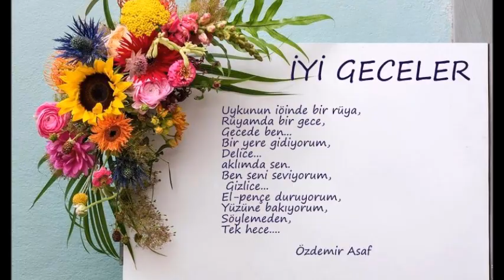İYİ GECELER...En kısa ve en romantik ''İyi Geceler '' Videosu ...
Sevdiklerinizi özel hissettirin
 En güzel iyi geceler mesajı...
TIKLA-İNDİR-GÖNDER-PAYLAŞ

EN GÜZEL İYİ GECELER MESAJLARI
Ellerini aç
Melekler gül  koysun.
Gülü kokla yüreğin
Sevgiyle Dolsun.
Bu dünya Size ve
Sevdiklerinize
Cennet bahçesi olsun.
Güzel ve Aydınlık  bir
Yarınlara,
Aydınlık bir sabaha
Uyanmanız dileğiyle
En güzel geceler,
En güzel rüyalar
Sizlerle Olsun
iyi geceler mesajları komik,
iyi geceler mesajları kısa,
iyi geceler mesajları sesli,
iyi geceler mesajları sevgiliye,
iyi geceler mesajları resimli,
iyi geceler mesajları videoları,
iyi geceler mesajları sevgiliye romantik,
iyi geceler mesajları videolu,
iyi geceler mesajları arkadaşa,
duygusal iyi geceler mesajları,
en yeni iyi geceler mesajları,
en güzel iyi geceler mesajları,
guzel iyi geceler mesajları,
güzel iyi geceler mesajları kısa,
iyi geceler mesajları indir,
iyi geceler mesajları kalpli,
iyi geceler mesajları resimli komik,
iyi geceler mesajları romantik,
iyi geceler mesajları resimli yeni,
resimli iyi geceler mesajları sevgiliye,
iyi geceler mesajları uzun
Şiirli Mesaj
ŞiirliVideo
Kısa Şiir
Kısa Mesaj
Kısa Video
Çok Kısa Video
Mesaj
Günaydın Mesajı,
Sabah Mesajı,
Duygusal Mesaj,
Güzel Mesaj,
Resimli Mesaj,
Özlü Sözler,
Çok anlamlı sözler,
 Çok etkileyici sözler ,
Çok güzel özlü sözler,
 Özlü sözler,
 Damar sözler sesli ,
Çok güzel sözler,
 ÇOK güzel sözler resimli,
 Güzel  sözler,
 Kapak sözler,
Kısa sözler ,
Özlü sözler,
Günaydın Mesajı
günaydın sözleri
Arkadaşa günaydın mesajı
Dosta günaydın mesajı
Sevgiliye günaydın mesajı
Aileye günaydın mesajı
Arkadaşa günaydın videosu
Sevgiliye günaydın videosu
Dosta günaydın videosu
Aileye günaydın videosu
Kısa günaydın mesajı
Kısa günaydın videosu
Çok kısa günaydın videosu
Kısa anlamlı sözleri
Resimli anlamlı sözler
uzun anlamlı sözler
 Kısa duygusal sözler,
 Kısa cuma bağlantıları,
Kısa doğum günü,
Kısa Günaydın sözleri ,
Güzel  sözler resimli ,
 Duygusal sözle,
 Düşündüren sözler,
 Düşündüren güzel sözler,
 En etkileyici aşk sözleri,
En etkileyici sözler,
 En güzel aşk sözleri,
 En güzel dini sözler,
 En güzel etkileyici sözler,
 En güzel özlü sözler,
 En güzel sözler resimli
Etkileyici sözler
 Etkileyici sözler anlamlı sözler
 Etkileyici sözler aşk
Etkileyici sözler dini
Etkileyici sözler güzel sözler
Etkileyici sözler kısa
 Etkileyici sözler manalı güzel sözler
Etkileyici sözler resimli
Etkileyici sözler sevgiliye güzel sözler
 Etkileyici sözler video
Etkileyici sözler gif
 Güzel anlamlı sözler
Güzel anlamlı video
 Güzel dini sözler
 Güzel özlü sözler anlamlı
Güzel özlü sözler resimli
Özlü sözler Özlü sözler
Alimlerden Özlü sözler
 anlamlı sözler
düşündüren sözler,
Özlü sözler anlamlı sözler
 Mevlana sözleri,
Özlü sözler fon müziği
 Özlü sözler göster
Özlü sözler güzel sözler
Özlü sözler hayat
Özlü sözler hayat dairesi
 Özlü sözler istiyorum,
Özlü sözler kalp kırmak
 Özlü sözler kısa anlamlı,
Özlü sözler kısa dini videoları.